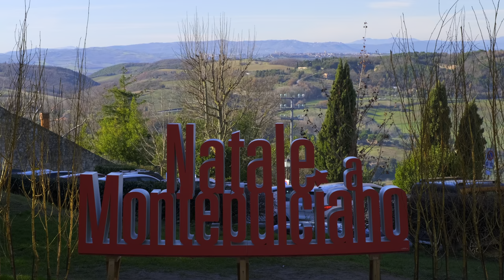Montepulciano Christmas Market, in 4K UHD HLG HDR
Motepulciano, Tuscany, Italy
Fujifilm X-T4 + Fujinon XF 16-80 f/4 R OIS WR
K&F Nano-X variable ND filter

No changes